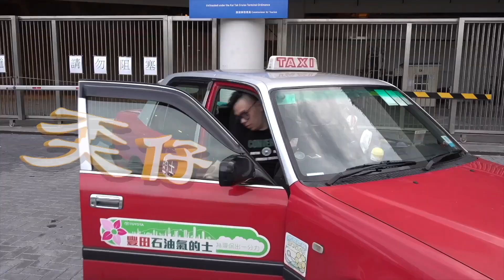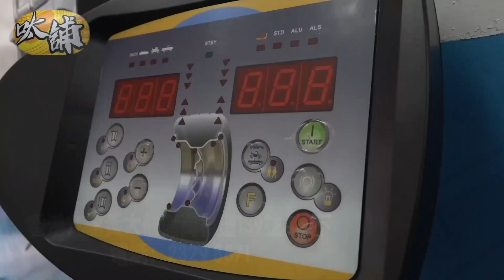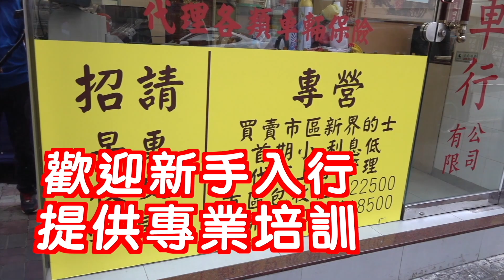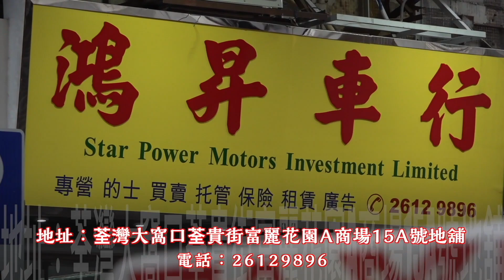艇佬兵團EP518 鬧市行人路鐵騎士諗住慳水慳力，藐視安全隨時中老危/JDM末日？政府臨時臨急一刀切，車迷失望車商叫苦，環保與保育如何兩全其美？│的士判官九哥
請多多支持！😁☝️☝️